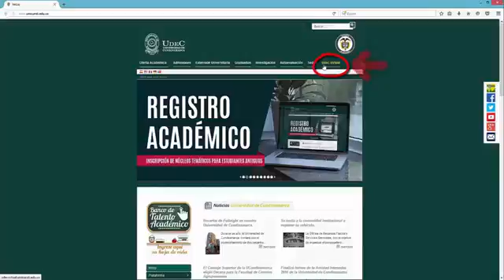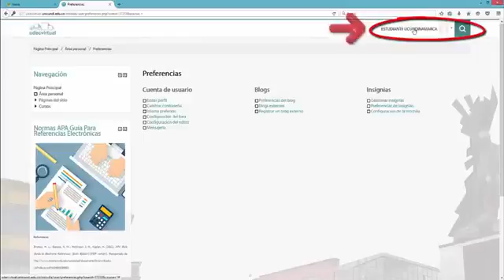Udecvirtual - Guía de ingreso y cambio de contraseña